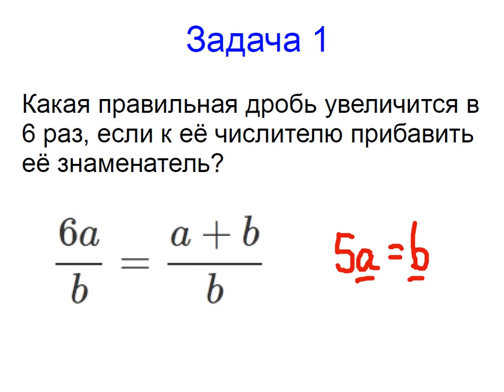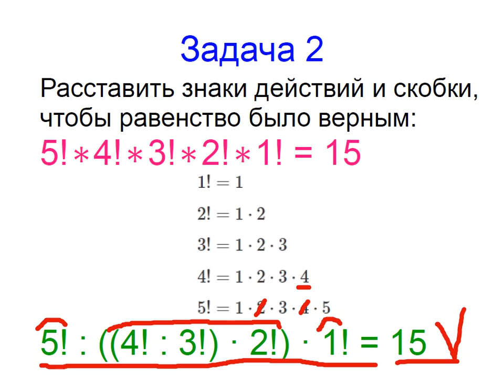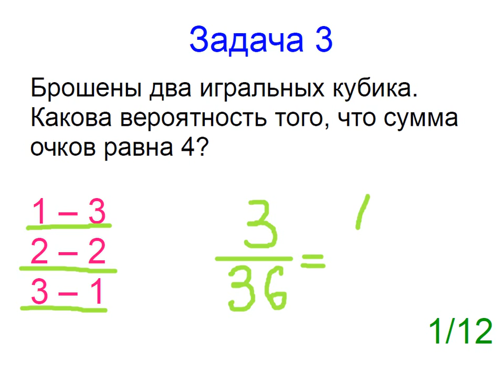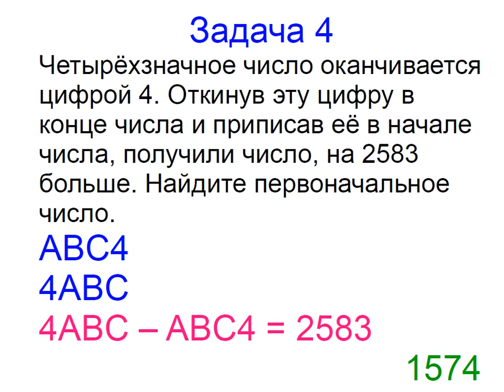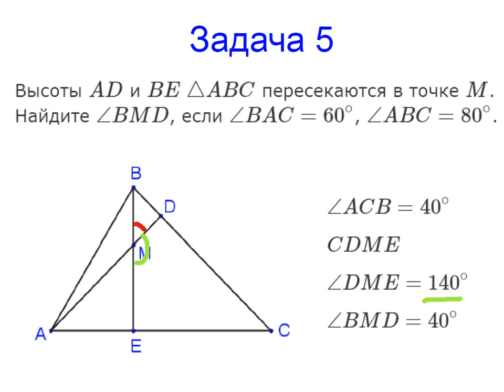Меташкола. Математика 7 класс 34 серия. Задачи к серии.